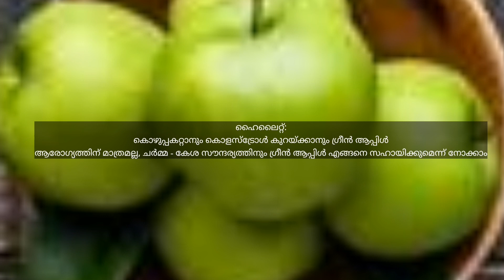ഗ്രീൻ ആപ്പിൾ ആരോഗ്യഗുണങ്ങൾ